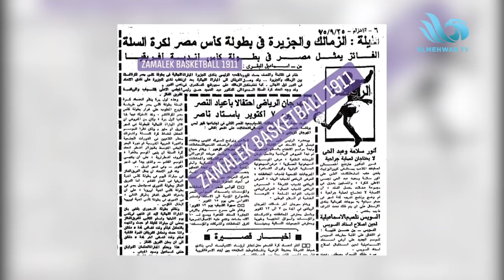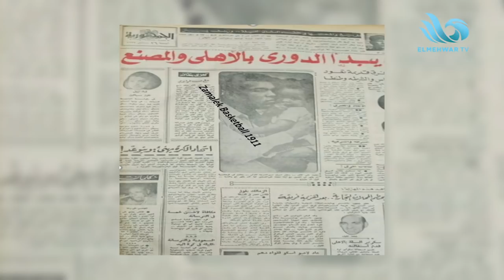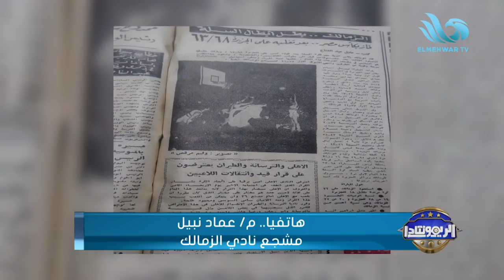الريمونتادا - الأهلي يتعادل مع طلائع الجيش .. ولقاء مع دويدار وعادل مصطفى